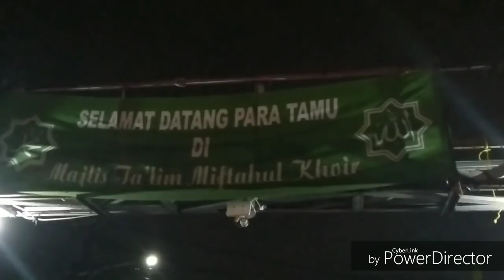Maselteam@MT Miftahul khoir (radar pdk gede)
@maselteam drumband